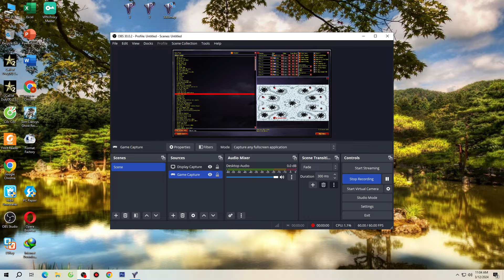Red Alert 2 | Extra hard AI | 7 vs 1 | Arctic Twice Map | Germany vs 7 Cuba Soviet